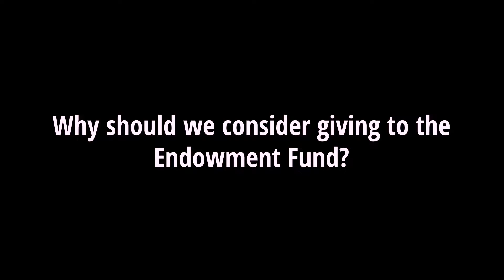Julie & Andy 2022 Endowment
Julie and Andy Daubenmire sat down to share why Stonybrook is important to them, their experiences serving in the community, and why they choose to give to the Endowment Fund. Their generosity has allowed Stonybrook to sustain current ministries both here and abroad.